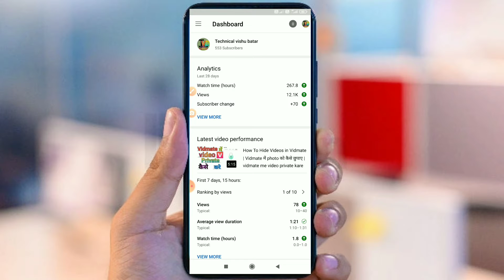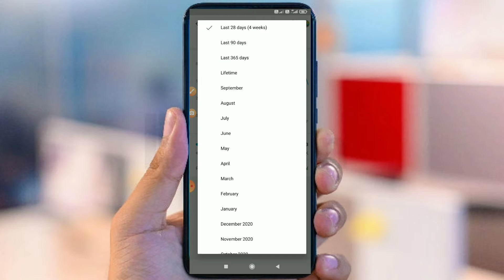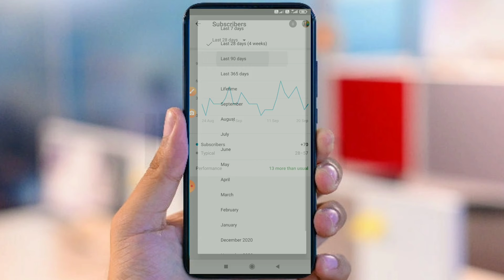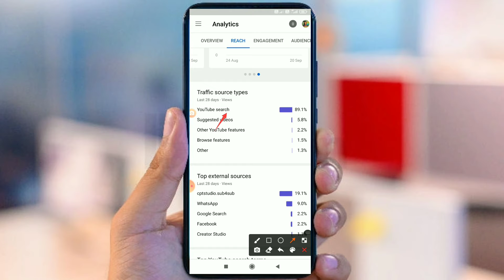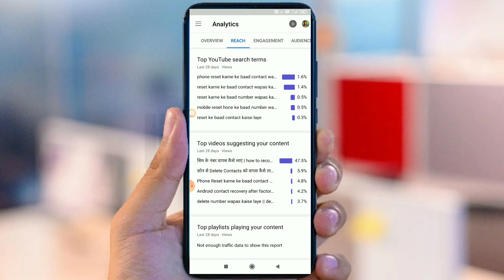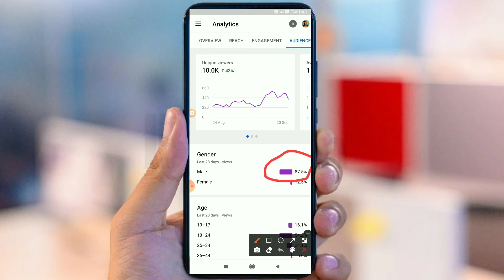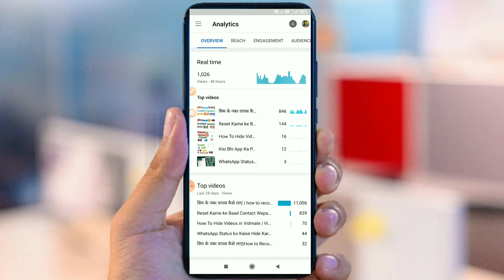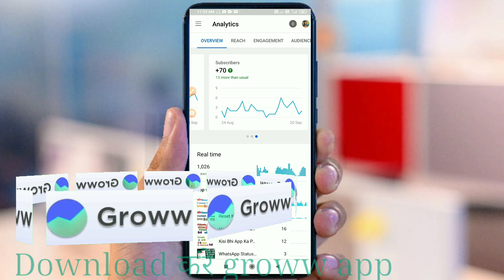YouTube Studio App New Update for Mobile Users September 2021 | Sab Kuch Badal Gaya😯👍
⭕Camera Tripod

⭕ Tripod for Mobile

⭕Ring Light With Stand

⭕green screen background

⭕Instagram Video  Reels kaise Download Kare

⭕ओरिजनल Vidmate Download कैसे  kare

 yt studio application full detail, yt studio full detail in hindi, how to grow your channel fast, grow channel fast, yt studio kaise use kare, yt studio me watchtime kaise dekhe, yt studio se thumbnail kaise lagaye, how to use yt studio application, grow channel in 2021 tips, how to use yt studio in 2021